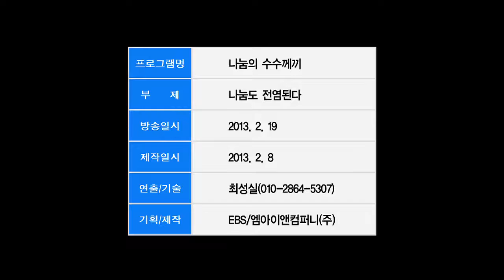나눔의 수수께끼 8회 최종0214